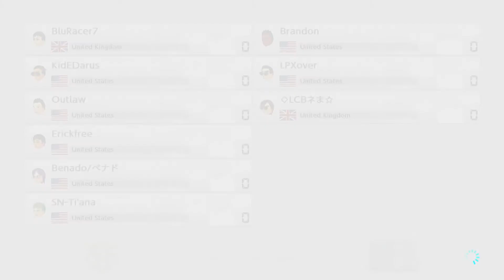Mario Kart 8 Deluxe: Friend Room Sessions #9 - 200cc / Frantic Items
Not the worst races I've had yet (that's coming soon) but this is quite as chaotic as the rest, enjoy another 200cc with Luigi.

AlphaOutlaw (as William)